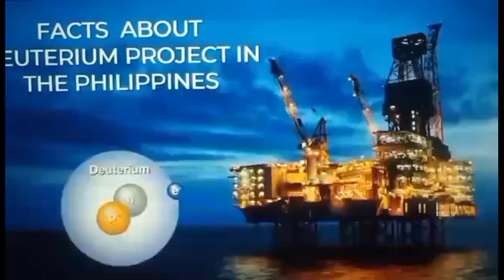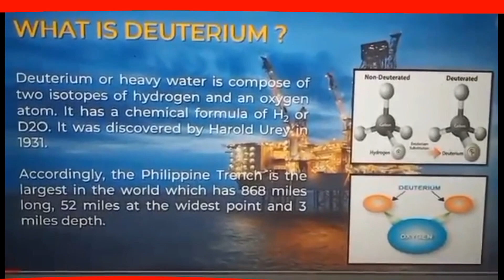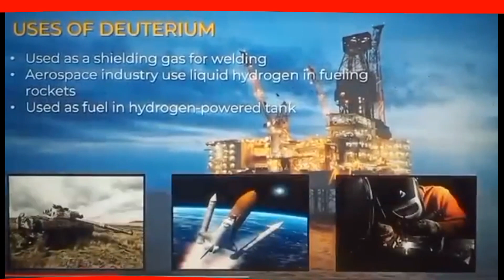"The Deuterium Gas Phenomenon: Unveiling its Potential to Revolutionize the Philippine Economy"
In this thought-provoking video, we delve into the dynamic potential of Deuterium Gas and the immense impact it could have on the Philippine Economy. With our in-depth analysis and expert insights, we aim to unveil a groundbreaking phenomenon that could truly revolutionize the way the Philippine economy operates. Join us as we explore the various aspects, benefits, and challenges associated with this game-changing resource. Throughout this video, we will shed light on the economic implications of Deuterium Gas, considering its abundance and untapped potential in the Philippine waters. We will discuss the role of this valuable resource in various industries, such as energy production, scientific research, and technological advancements. By uncovering the numerous applications of Deuterium Gas, we aim to highlight how it can reshape the economic landscape of the Philippines for years to come. Our team of experts will explore the challenges and opportunities involved in harnessing this resource sustainably. We will examine the environmental impact and regulatory considerations to ensure responsible utilization of Deuterium Gas. Furthermore, we will discuss the potential partnerships and collaborations that could drive the Philippine economy forward and establish the nation as a global leader in this emerging field. Join us on this captivating journey as we uncover the Deuterium Gas phenomenon and its far-reaching influence on the Philippine Economy. Gain a comprehensive understanding of its implications, prospects, and the roadmap to realizing its full potential. Stay ahead of the game and explore the infinite possibilities that lie within this remarkable resource. Don't miss out on this fascinating exploration of how Deuterium Gas could revolutionize the Philippine Economy. Get ready to witness the paradigm shift that awaits the Philippines as we embrace the Deuterium Gas revolution.

Unleashing the Power of Deuterium Gas: A Game-Changer for the Philippine Economy
The Deuterium Gas Revolution: Transforming the Philippine Economy
Exploring the Untapped Potential of Deuterium Gas in the Philippines
How Deuterium Gas Can Revolutionize the Philippine Economy
The Future of the Philippine Economy: Deuterium Gas Unveiled
Unlocking the Economic Potential of Deuterium Gas in the Philippines
Deuterium Gas: A Catalyst for Economic Transformation in the Philippines
Revolutionizing the Philippine Economy with Deuterium Gas
The Deuterium Gas Phenomenon: Fueling Economic Growth in the Philippines
From Discovery to Prosperity: Deuterium Gas and the Philippine Economy